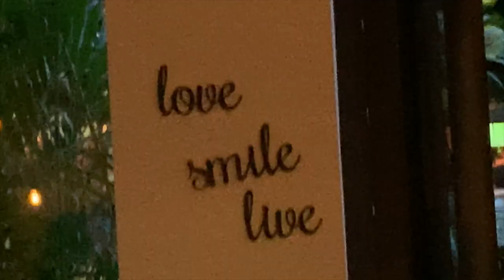PRIVATE NYC ROOFTOP HOUSE TOUR!!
PLEASE THUMBS UP AND COMMENT! 👍😘  It always helps, and I try my best to respond to as many people as possible! 🤗